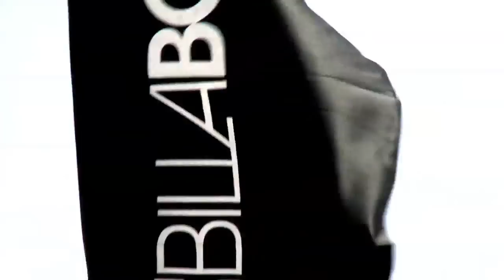Campeonato de surf Billabong Cabo Blanco 2012 - Highlights Día 1